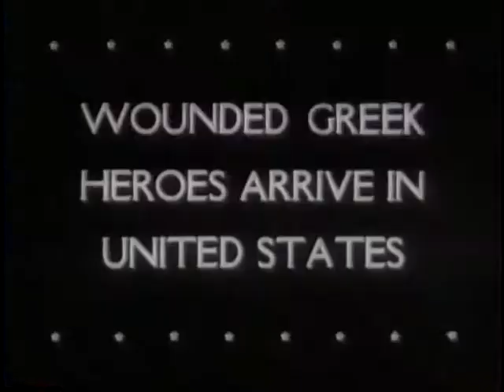BOBSLED RACERS IN FAST TRIALS [ETC.]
BOBSLED RACERS IN FAST TRIALS [ETC.] - National Archives and Records Administration 1946 - ARC 39103, LI 208-UN-196 - DVD Copied by J. Williams.  Series: Motion Picture Films from "United News" Newsreels, compiled 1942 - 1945.  Part 1 shows bobsled-riding at the Lake Placid (New York) track. Part 2, Greeks wounded in the war arrive at La Guardia Field and pose for pictures. Part 3 demonstrates the capabilities and accommodations of the DC-6 airplane. Also shows scenes of America's first jet squadron at March Field (?), California. Part 4 describes and shows preparations for an exploration in Canada. Men drive snowmobiles, show arctic clothing, and build an igloo. Part 5, Archbishops Spellman, Mooney, and Stritch leave the U.S. for Rome. They are made bishops by Pius XII in ceremonies at St. Peter's Cathedral.